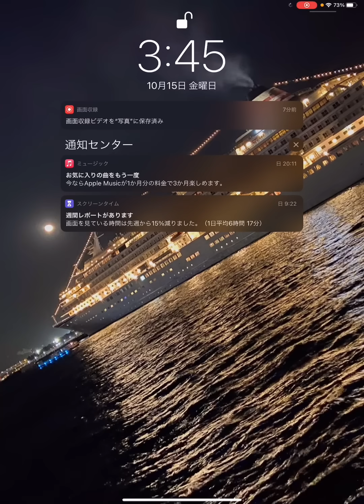世界に燦然と輝く二刀流。“大谷翔平“ここに見参！初使用でHRなるか？！【プロスピA】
【過去の実績】
・プロスピ歴4年

・中部近畿地方大会 2位
・スピチャン記念大会 3位
・ダルビッシュ杯 3位
・オリックス杯 5位

・オールスター杯 11位
・テクニカル杯 12位

10/9　チャンネル開設
10/17　2000人突破🎉
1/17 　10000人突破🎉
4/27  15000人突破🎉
9/8 　20000人突破🎉

【使ってる機種】
・iPad Pro2020モデル
・Apple Pencil第二世代
・安いペラペラフィルム
・スタンド無し

【設定】
・打撃カーソル感度5
・投球カーソル感度0

【応援歌】
・自分の好きな応援歌